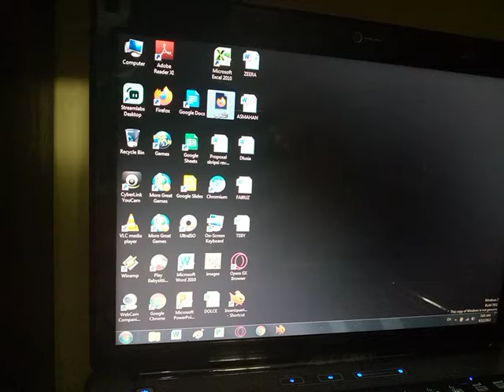insaniaQuarium recording vidio bermain 1 tank. upload